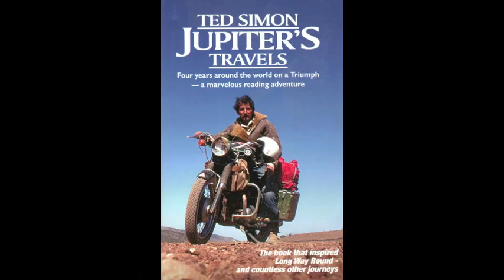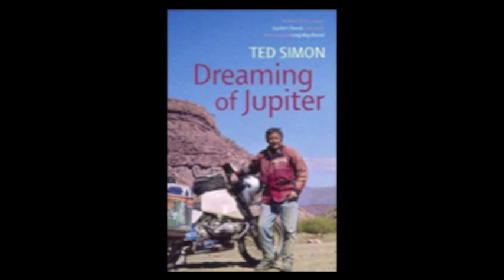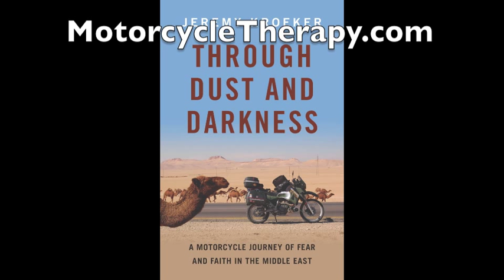Ted Simon and his new book, Jupiter's Travels in Camera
Ted Simon, author of Jupiter's Travels, discusses his books, including his new book, Jupiter's Travels in Camera.

If you want to drop some bread into my virtual tip jar, you can do that here, thanks:

Jeremy Kroeker is the author of "Motorcycle Therapy: A Canadian Adventure in Central America," and "Through Dust and Darkness: A Motorcycle Journey of Fear and Faith in the Middle East." With his motorcycle, he has traveled to over 30 countries while managing to do at least one outrageously stupid thing in every one.

He is from Canmore, Alberta, Canada.